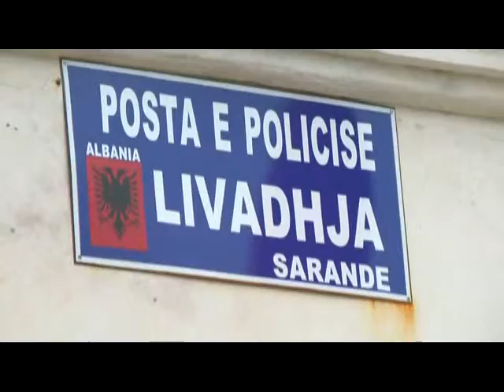Βράβευση Γενικού Δ/ντή Αστυνομίας Αλβανίας από τον Έπαρχο Λειβαδιάς